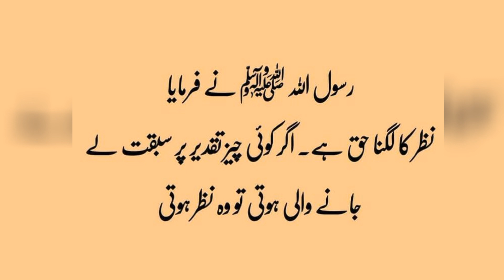De_tan Your Skin Naturally With UBTAN || Skin Whitening Home Remedies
If you liked then Thumbs up 👍 & comments below.👇🤗